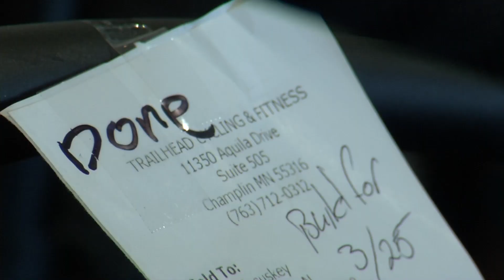Bike Shop ‘Turning Out Bikes As Fast As They Can,’ Tries to Keep Up with Demand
Trailhead Cycling in Champlin is selling bicycles faster than they can build them. Owner Pam Sayler says the shop’s four mechanics are working full-time, turning out bikes as fast as they can. Dorian Grilley, executive director of Bike Alliance of Minnesota, says bike shops don’t think they’ll catch up to the demand until the fall or even next year.